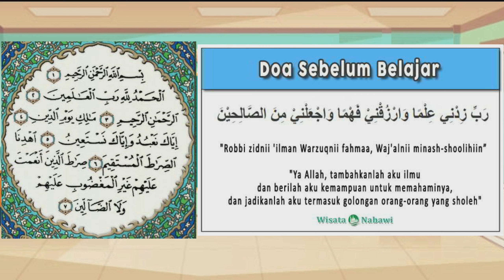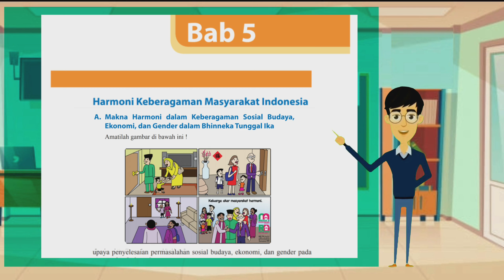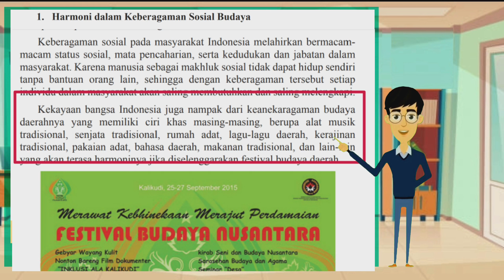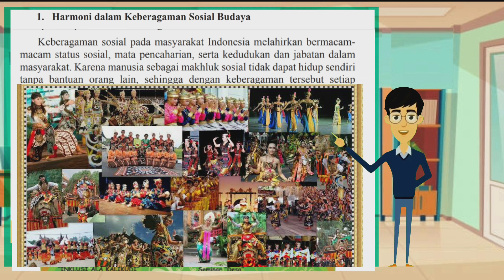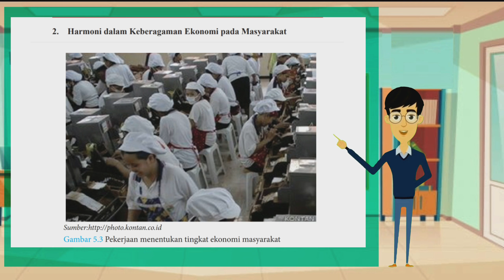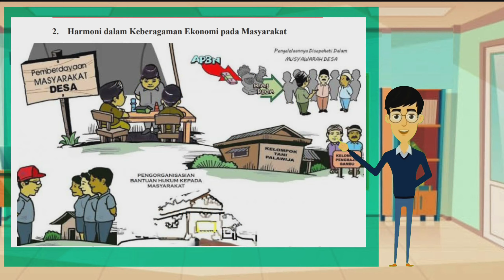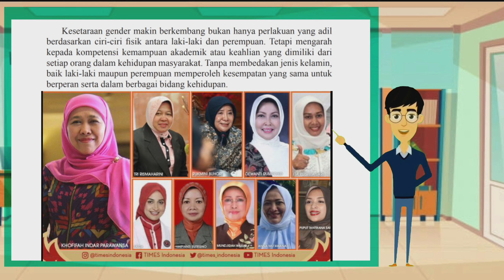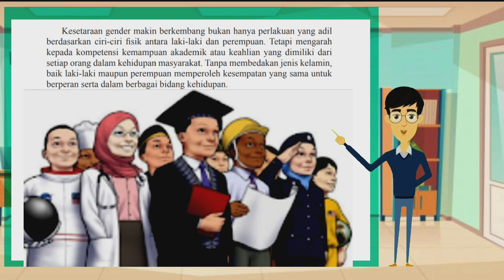materi PPKN Kelas 9 BAB 5 Pertemuan 1/ Makna Harmoni dlm keberagaman sosial budaya ,ekonomi & gende.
materi PPKN Kelas 9 BAB 5 Pertemuan 1/ Makna Harmoni dalam keberagaman sosial budaya ,ekonomi, & gender dalam bhineka tunggal ika

Materi PPKN Kelas 9 BAB 6 Pertemuan 1/ makna bela negara / Peraturan perundang-undangan  yang mengatur bela negara